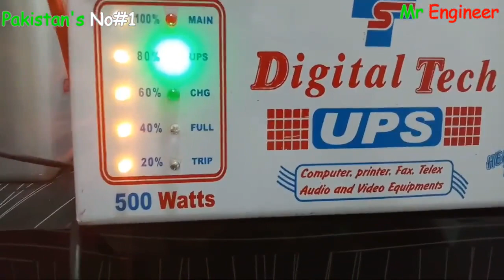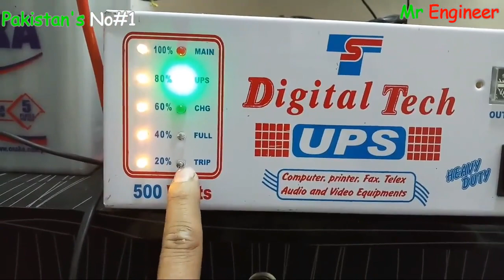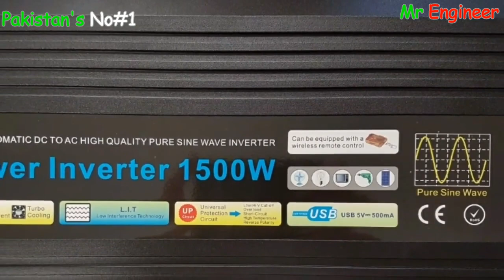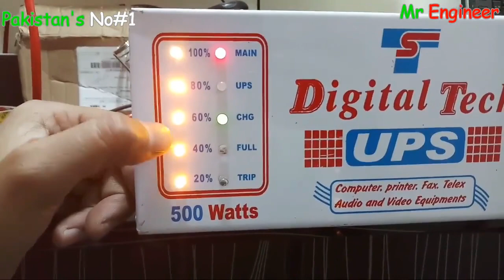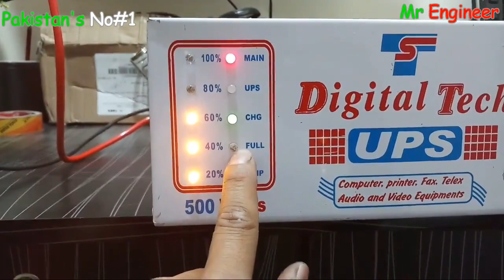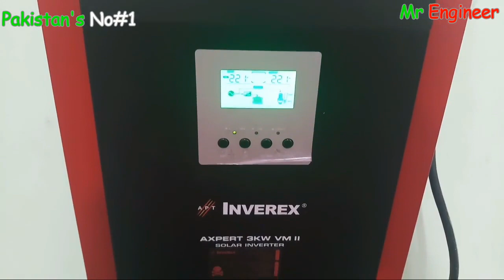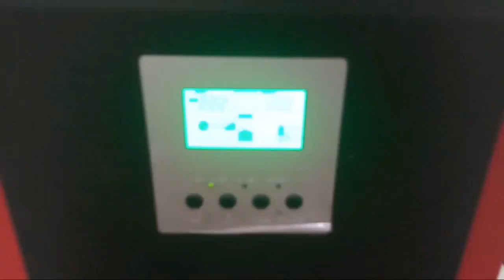UPS VS Inverter | What is the Difference !!??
Azeem Electronics.
Hi Dosto aaj ki is video may hum apko btay gay k ups oor inverter may kya faraq hota hy.,
ups oor inverter ko lay kar jin dosti k zehan may sawal hy wo is video k comment section may zaroor puchy.
umeed hy apko aaj ki yeh video pasand aay gi.